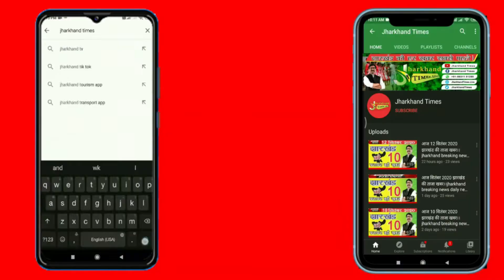Jharkhand Times : बेरहम टीचर की पिटाई से छात्र की एक आंख फूटी, बच्चा रांची रेफर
बेरहम टीचर की पिटाई से छात्र की एक आंख फूटी, बच्चा रांची रेफर
सरकार ने विद्यालय में अध्यनरत छात्रों के साथ अच्छा व्यवहार करने का फरमान जारी किया है। इसके बाद भी छात्रों के साथ क्रुर व्यवहार व उनकी बेरहमी से पिटाई का सिलसिला जारी है। ऐसा ही एक मामला मंगलवार को बरलंगा थाना क्षेत्र के उमवि विद्यालय सरगडीह में सामने आया है।